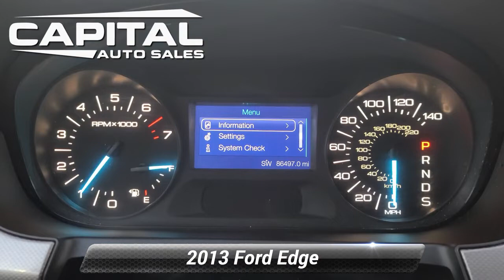Used 2013 Ford Edge SEL, Chantilly, VA E31322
25280 Pleasant Valley Road #150

[RLVID:1415:0d9e393270edd60b:aa9d00228b758c2a:1]